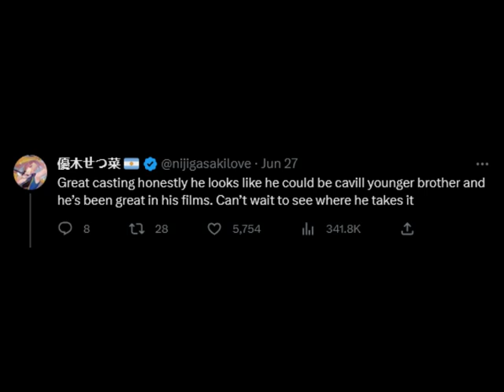David Corenswet has replaced Henry Cavill as Superman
🔔Turn on the bell of notifications🔔 ↪️To be aware when we post videos !